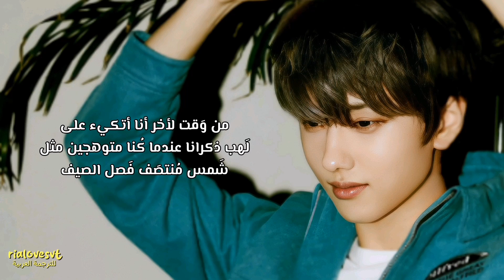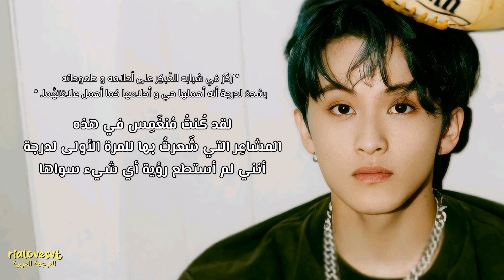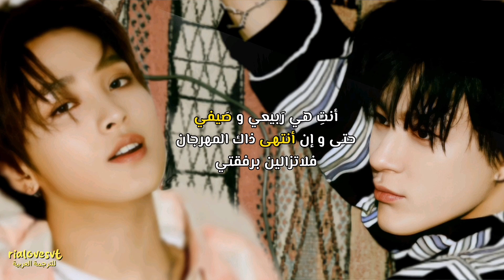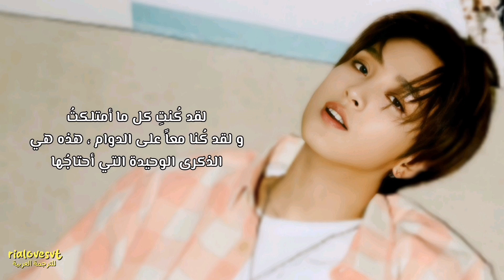NCT DREAM - MY YOUTH / arabic sub إنسيتي دريم - شبابنا المُشرِق 💙✨ / مترجمة للعربية مع الشرح